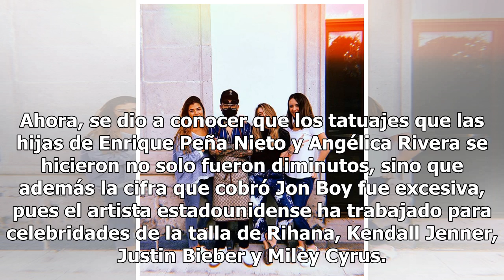¿Con cargo al erario? El costo de los tatuajes de Sofía Castro y Paulina Peña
Sofía Castro y su hermanastra Paulina Peña Pretelini están en el ‘ojo del huracán’ luego de que se diera a conocer la exorbitante cifra que gastaron en unos diminutos tatuajes.